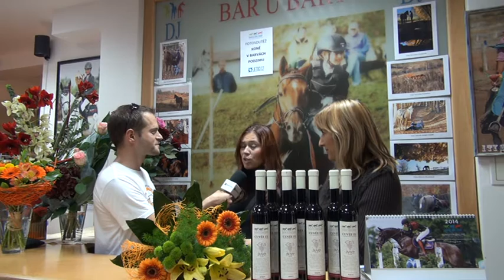Slavnostní vyhlášení fotosoutěže na téma Koně v barvách podzimu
V pondělí 28. října proběhlo v prostorách obchodního domu Dance and Jump slavnostní vyhlášení výsledků fotosoutěže na téma Koně v barvách podzimu. Štáb EquiTV byl u toho a připravil pro vás rozhovor s vítězkou Veronikou Krejčířovou-Vackovou a jednatelkou obchodního domu Dance and Jump - JUDr. Renatou Tomanovou.